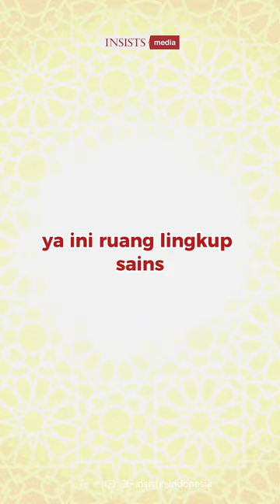Sesuatu yang 'ada' tidak terbatas pada sesuatu yang bisa diindra || Assoc. Prof. Dr. Ugi Suharto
Al-Maqulatul Asyr: Pengantar Logika, Kalam dan Metafisika.Cuplikan dari video kajian oleh Assoc. Prof. Dr. Ugi Suharto selaku Co-Founder dan Peneliti INSISTS,Full video kajianJakarta ahlusunnahwaljamaah worldview Islam thoughts civilization pemikiran INSISTS ugisuharto maqulat almaqulat filsafat falsafah fypシ fypシ゚viralSubscribe our YouTube our TikTok our official Facebook Fanpage more about INSISTS Bagi kegiatan INSISTS dapat disalurkan melalui infak ke rekening: BSM 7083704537 a/n Yayasan INSISTS BINA TAMADDUN ISLAM. Konfirmasi: 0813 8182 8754 [Yuda]